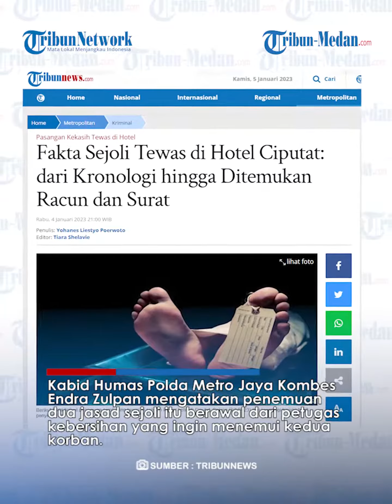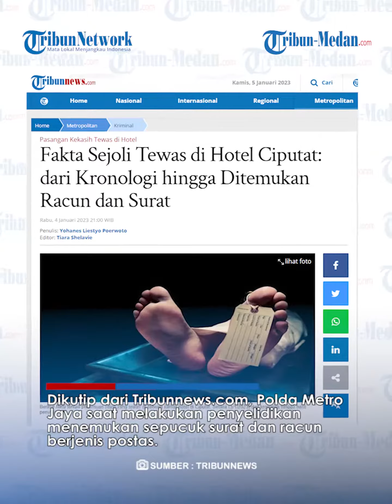Putri Napitupulu dan Renaldi Naiggolan Ditemukan Tewas di Apartemen, Polisi Temukan Racun dan Surat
TRIBUN-MEDAN.Com, Sepasang kekasih ditemukan tewas di dalam kamar Apartemen Baileyys Cituy, Ciputat Tangerang Selatan pada Selasa (3/1/2023).

Sepasang kekasi tersebut bernama Renaldi Agustinus (26) dan Tri Putri Napitupulu (23).

Kabid Humas Polda Metro Jaya Kombes Endra Zulpan mengatakan penemuan dua jasad sejoli itu berawal dari petugas kebersihan yang ingin menemui kedua korban.

Setelah mengetuk pintu apartemen, petugas kebersihan itu tidak mendapat jawaban.

Kemudian ia mengajak karyawan apartemen tersebut, untuk membuka paksa pintu kamar dengan menggunakan kunci duplikat.